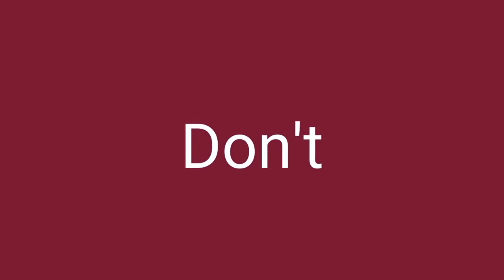How to Deal with Female Facial Hair || DOs and DONTs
I've been battling facial hair for almost 10 years. It sucks and has contributed to my on and off self-esteem issues throughout the years. I've done a lot of dumb things that made it worst. Here is a list of what TO DO and NOT TO DO when removing facial hair.

DO NOT: Shave or tweeze
DO: Exfoliate often.

Great products:
1. Artistry Essentials Polishing Scrub** ($27)
2. Aveeno Radiant Skin Brightening Daily Scrub, if you are on a tighter budget [Available in any drug store]

DO: Invest in long-term solutions like laser hair removal or electrolysis

WHAT IS THE DIFFERENCE BETWEEN LASER AND ELECTROLYSIS TREATMENTS? Laser hair removal works best with light hair (usually for non-dark skin people). Electrolysis works best for dark hairs (usually darker skin people. Each treatment requires multiple sessions to catch the hairs in the growth cycle. That is the only way the hair can be eliminated. Hairs do not grow at the same time or rate.